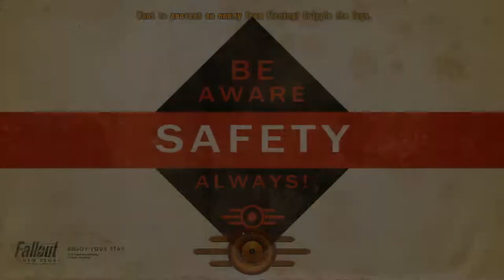The most popular beverage - Let's Play Fallout: New Vegas (with restoration & graphics mods) #67